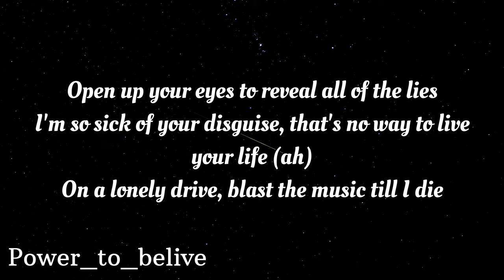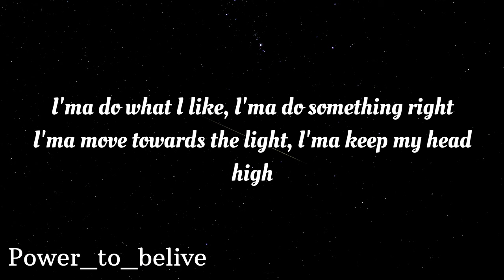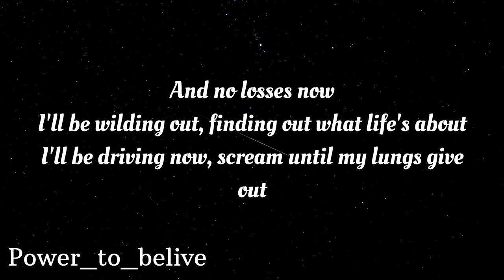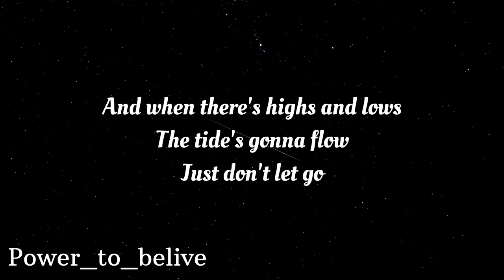NEFFEX - Don't Let Go 🤝 (LYRICS)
LYRICS:

VERSE 1
First things first, when your hurt that’s the worst yeah
Tainted minds like a curse, put me in hearse
I just don’t wanna feel anymore
Open up your eyes
To reveal all of the lies
I’m so sick of your disguise
That’s no way to live your life
On a lonely drive
Blast the music till I die
Drive to car right off the side
That’s alright that’s alright haha

PRE:
And when there’s highs and lows
The tides gonna flow
Just don’t let go

VERSE 2
There’s still so much life to live
There still so much life to give
Ain’t it already short enough, why shorten it?
Imma do what I like
Imma do something right
Imma move towards the light
Imma keep my head high
There’s no stopping now
I ain’t fallin down
My hearts poppin’ out
I got options now
Ain’t no cautious doubts
And no losses now...
I’ll be wylin’ out
Finding out what life’s about...
I’ll be driving now, scream until my lungs give out!